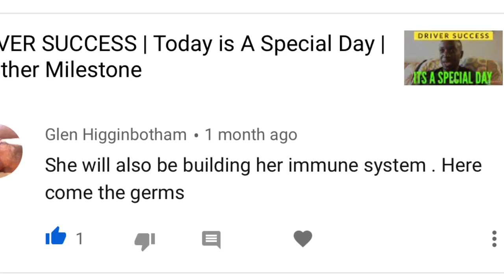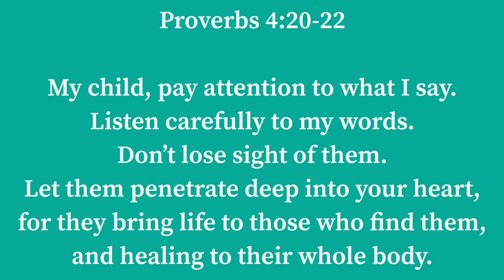DRIVER SUCCESS | Home Remedy For A Cold | Using God’s Word for Healing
Our entire family has come down with a cold/flu. We have to fight back. Here is a concoction I have been using as a home remedy for the cold and flu and it works really good for me.

In addition to the natural home remedy for the cold, I want to add in the Word of God because He sent His Word and healed us.

If we fail to apply the Word to our situations, we won’t see the power of God’s Word in our lives. So my plan is to start training these little girls from an early age to apply God’s Word in their lives.